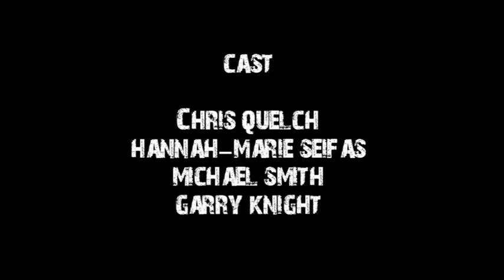Breakdown part 2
'Breakdown' a short film on a man who can not cope lossing the one he loved the most.

'I still dream about her, her touch, her smell, her beautifull face... '